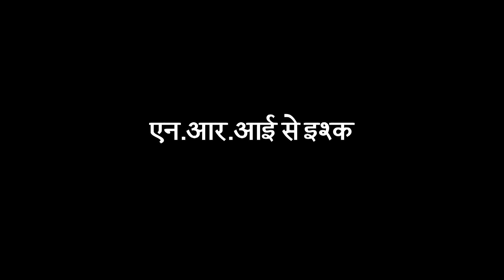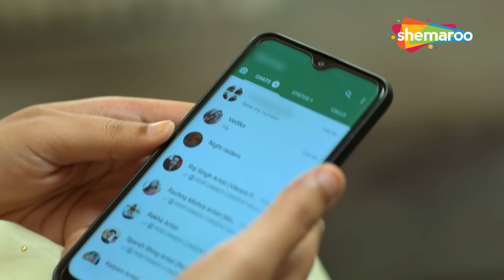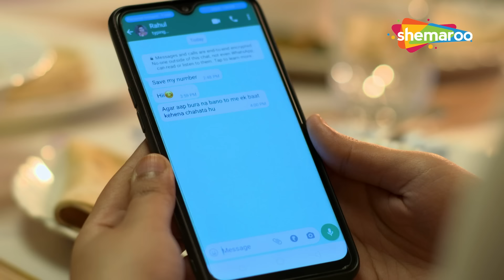क्या लड़के को आया अपनी दोस्त की माँ पर दिल | Crime World | Nri Se Ishq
Bollywood Comedy
Follow us on: